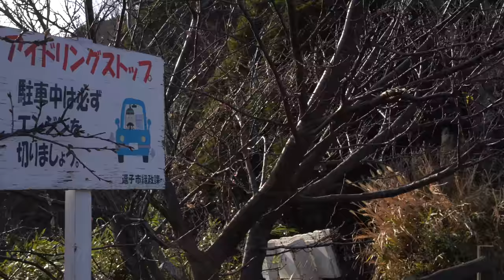XSRPHOTOGRAPHYCLUB #1 // Suzuta Vlog Project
w/ 9b